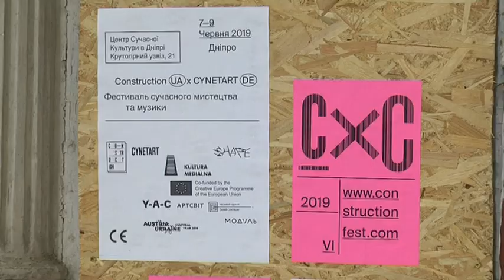Перший центр сучасної культури в історичній будівлі скоро відкриють у Дніпрі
Фестиваль сучасного мистецтва та музики “Конструкція” дніпрян дивує вже вшосте. Цьогоріч — новою локацією. Протягом усіх трьох днів заходи основної програми відбувалися в історичній будівлі в самому центрі міста — занедбаному домі Катеринославського губернського земства, що за адресою Крутогірний узвіз, 21. У майбутньому він перетвориться в Центр сучасної культури — перший у Дніпрі. Про це та інші фестивальні подробиці дивіться в нашому наступному випуску Культурного Меню.